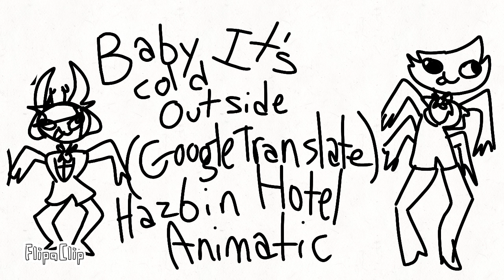Baby It's Cold Outside GTS Hazbin Animatic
this was an old shitpost that I didn't actually post but I'm doing that now lol

Song credit to: @Twisted Translations